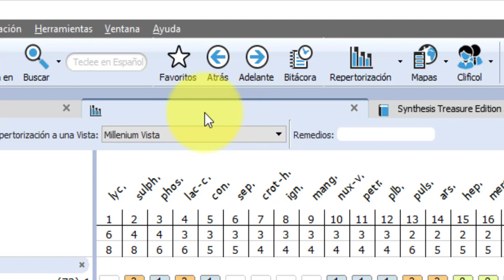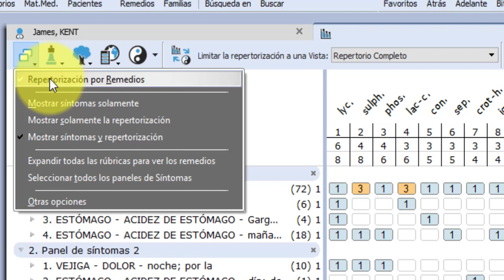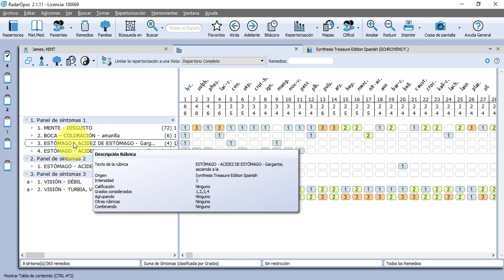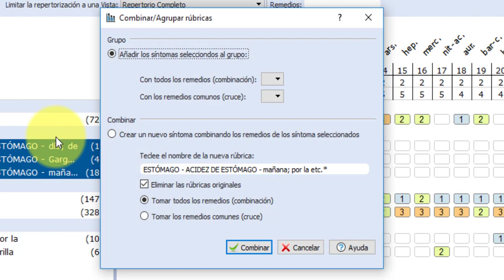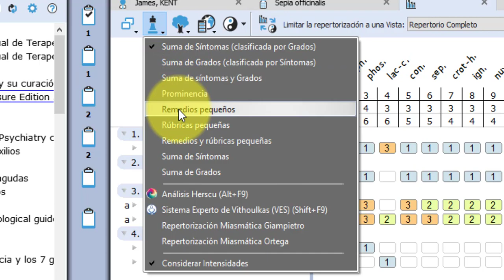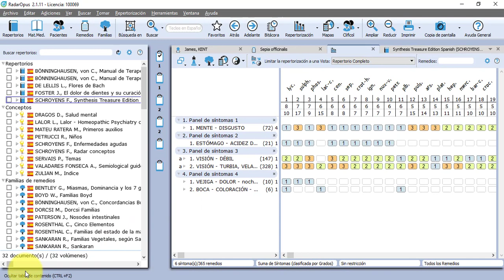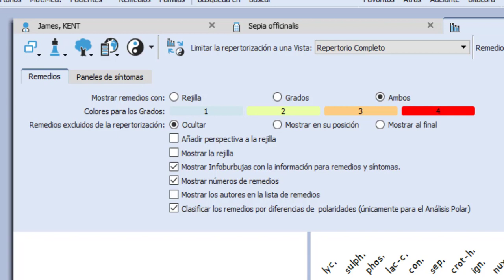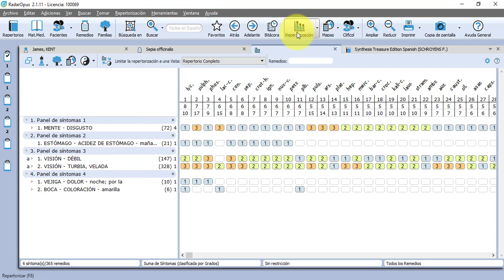03 Pantalla de Análisis En RadarOpus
Conoce las funciones y el uso completo del Repertorio en RadarOpus.

Orgone Tecnologia SA de CV